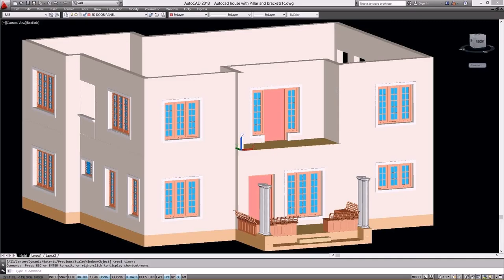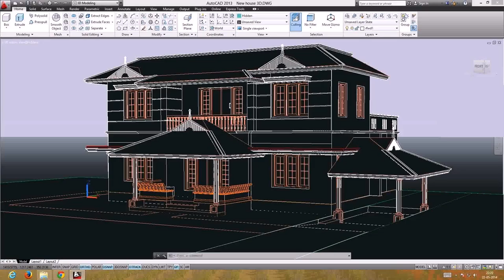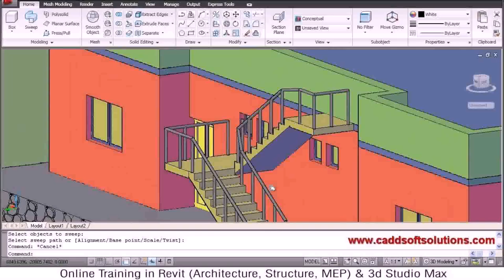2 Floor House Plans Dwg - Gif Maker DaddyGif.com (see description)